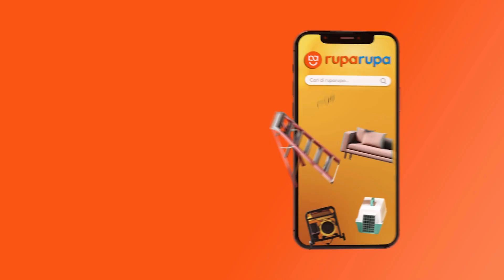SONAX SEALANT EXTREME SPRAY AND SEAL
Merawat mobil tidak sebatas hanya dari kondisi mesin semata, terlebih untuk cat kendaraan yang sangat rentan menjadi kusam akibat polusi dan faktor cuaca, Dengan Sonax extreme spray and seal Anda dapat melindungi cat mobil Anda dengan lebih mudah. Cukup aplikasikan dengan cara disemprot dan usap secara lembut hingga merata. Mengandung formula hybrid polymer yang dapat bertahan selama 3 bulan ketika diaplikasikan dan dapat memberikan finishing mengkilap pada permukaan mobil Anda. Gunakan setelah mobil dicuci dan masih basah.